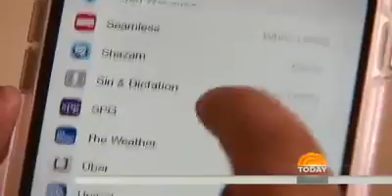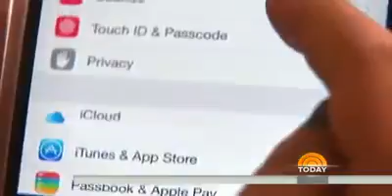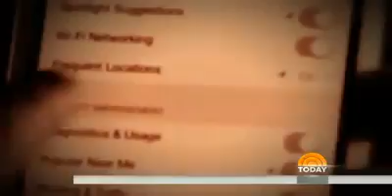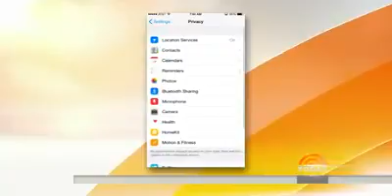You don't know whatch